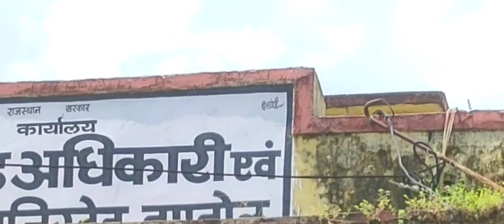फार्मेसिस्ट के 4105 पदों पर नियमित भर्ती हेतु झाडोल उपखंड अधिकारी को ज्ञापन सौंपा